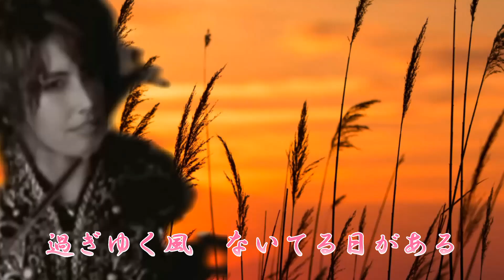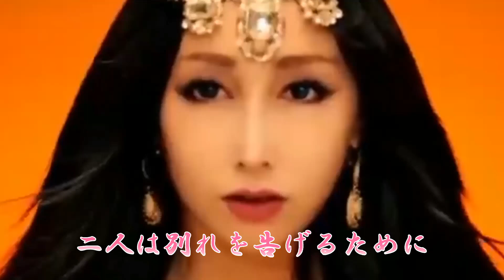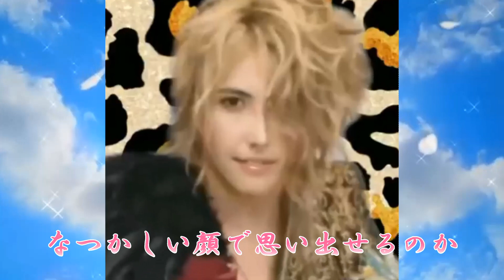『季節風』野口五郎さんの歌を初歌いしてみました。ご視聴頂き有難うございました。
花形モータース所属、オリジナルキャラの矢吹ようが唄わせて頂きました。野口五郎さんの歌は、ほぼ、ようが唄ってます。今まで、姿出ししたことが無かったのですが今回、フォトで初姿出記念➰🤗💖🎶🎵季節風、実は唄ったことなかった💦夜神＊陸様に分からない箇所教えて頂き、何とか完唱出来ました。拙い歌を御視聴頂き有難うございました🤗🥁🎵🎶🍀🕊️✨🌟ご協力頂きました、ayuアユ様、夜神＊陸様、有難うございました🤗🙏💖✨🎁✨💖🎶🌟